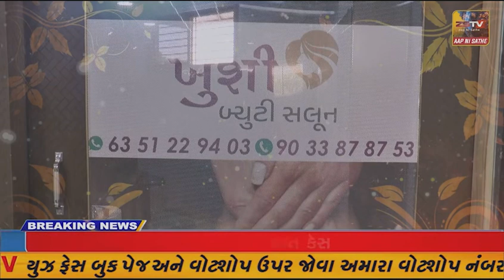જુનાગઢ માળીયાહાટીનાના બે ગામનાં ખેડૂતો મુશ્કેલીમાં મુકાયા જાયેતો કહાંજાયે જેવી પરિસ્થિતિ